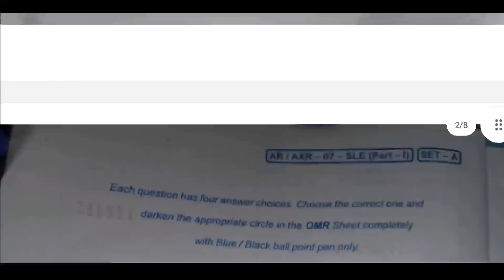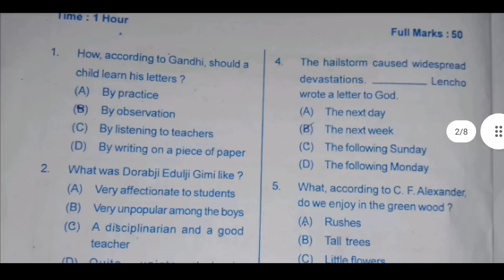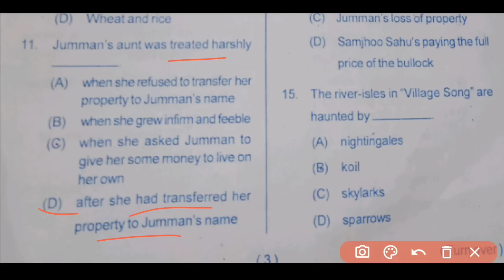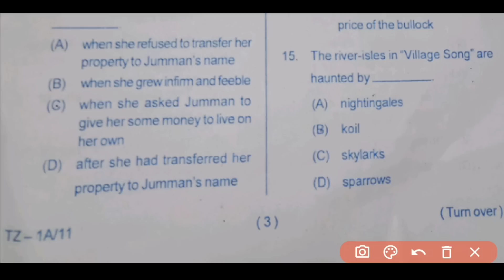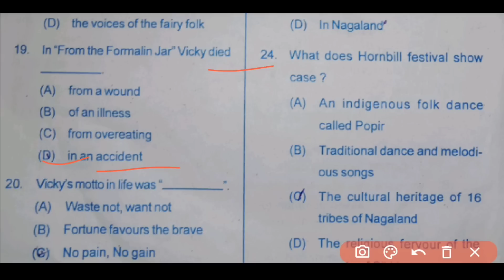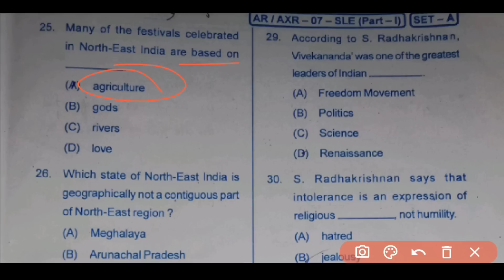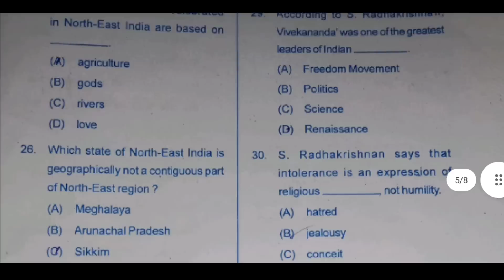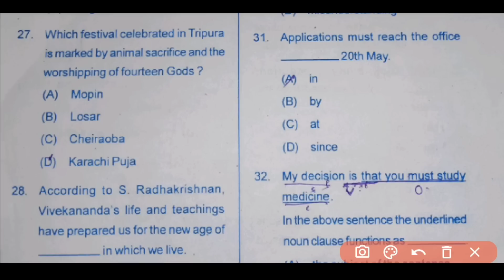SA-2 Exam 10th Class English Answer Key SET-A | Question No. 1 to 30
English Answer Key of All SETs